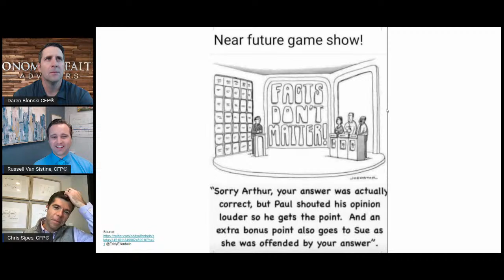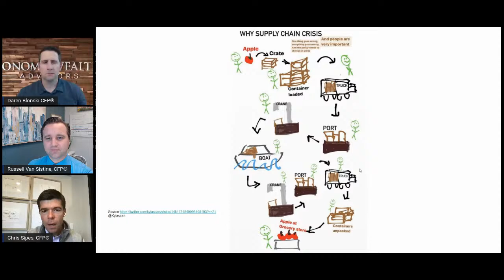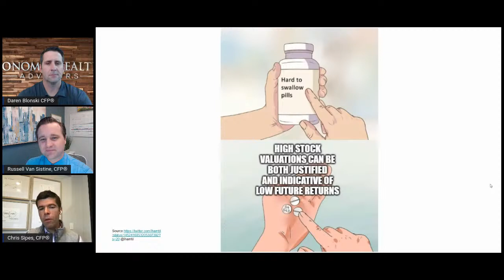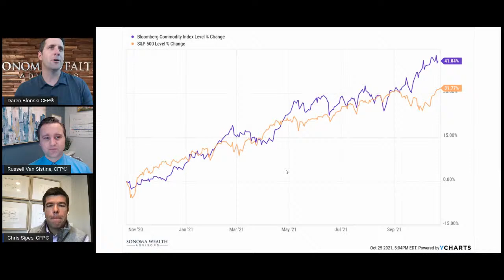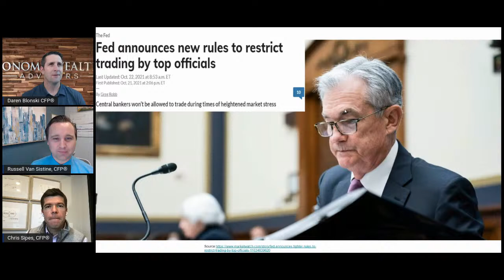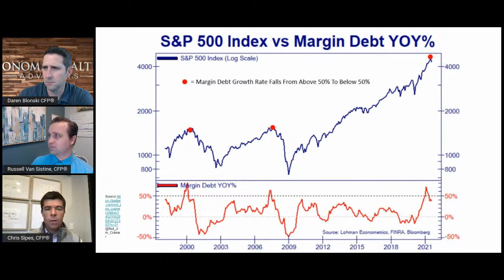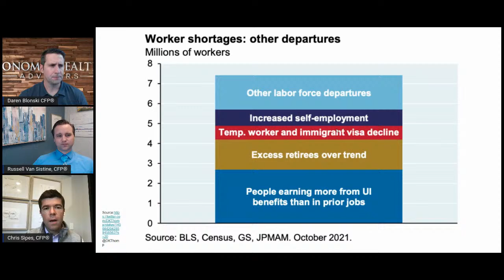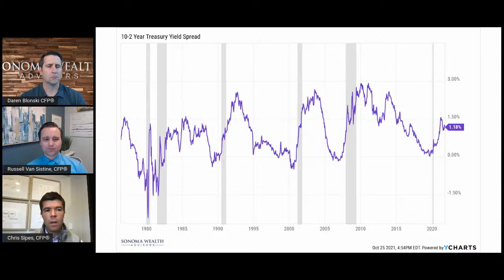Janet Yellen and the unrealized capital gains tax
Join Sonoma Wealth Advisors for the latest On the Markets as they discuss all things economic and the new proposed unrealized capital gains tax.